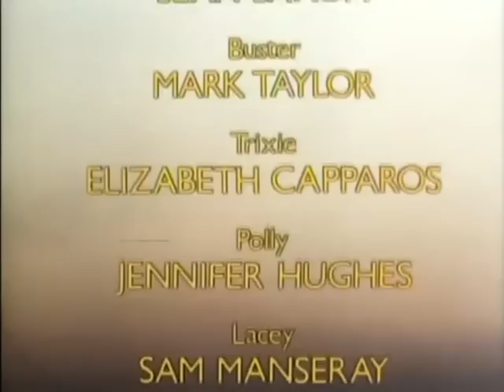CAT ON A HOT TIN ROOF (1976) Natalie Wood, Robert Wagner, Laurence Olivier.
CAT ON A HOT TIN ROOF (1976) Natalie Wood, Robert Wagner, Laurence Olivier, Maureen Stepleton Autor: Tennessee Williams Director: Rober Moore.